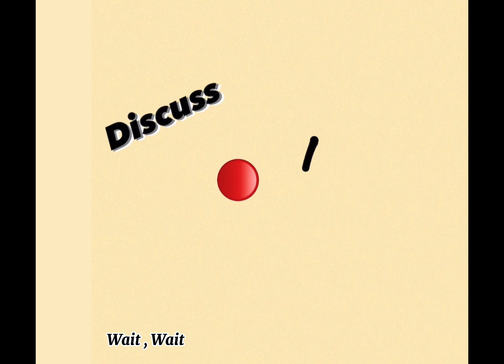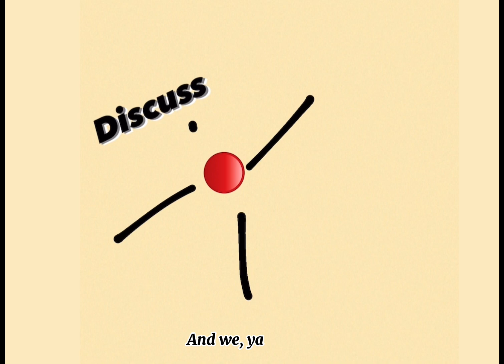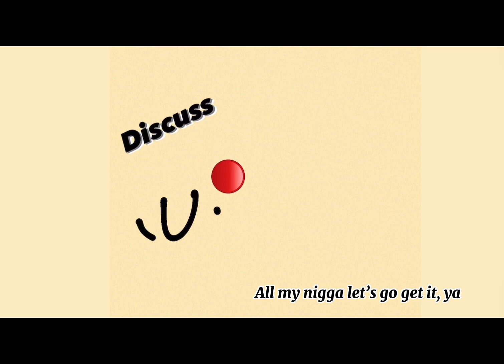JayTezzo - Discuss (Visualized Music Video Lyrics)